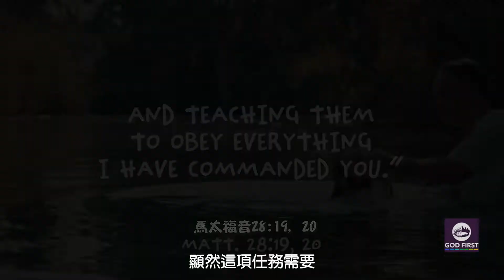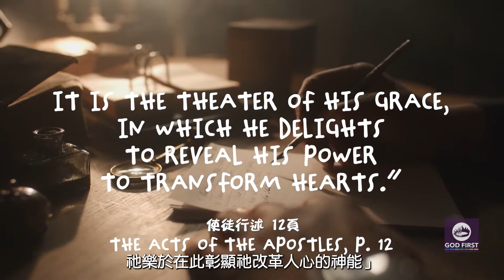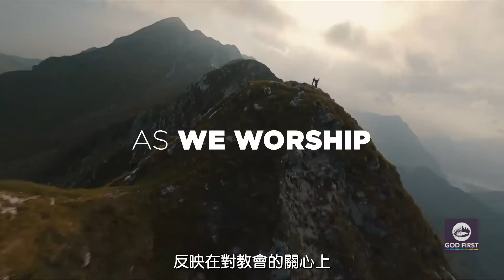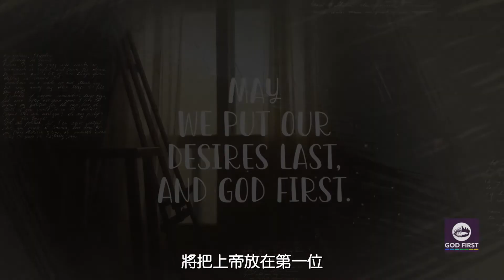2022-10-8 第41集 A Matter of Trust 信心所繫(廣東話配音/繁體字幕)